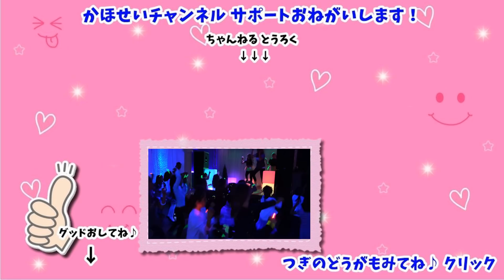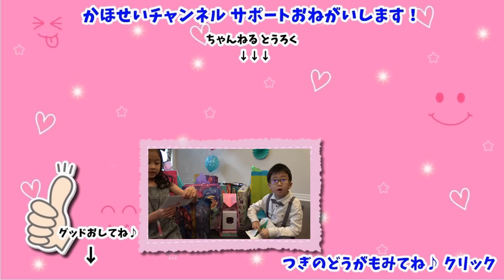家族で たのしく運動チャレンジ🤸🏻‍♀️ 写真と同じポーズができるかな？親子対決 【再アップ】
再アップ動画です。家族でたのしく運動チャレンジしてみました。親子対決！パパママ、KahoSeiのどっちが写真のポーズを上手にできているか、コメント欄にコメントくれるとうれしいです💛

本日、夕方に新しい動画もアップ予定です。

YouTube審査のフラグと予想される単語を削除させていただいています。聞きずらい箇所があるかもしれませんが、ご了承ください。

YouTubeのキッズ、ファミリー向け動画コンテンツへのガイドライン、ポリシー強化に伴い、一度削除したものを再アップさせていただきます。
現在、YouTubeがおこなっている審査は、精度のとても低いシステム、AIでの審査であり、違反していない動画でもちょっとしたキーワードや動きで警告の対象になってしまう可能性があるため、200本近くの動画を削除させていただきました。
動画を再度見直し、システムにまちがってひっかからないように再編集をして再アップさせていただきますことをご了承ください。新しい動画も並行してあげていきますので、ぜひ、応援よろしくお願いいたします。
万が一、チャンネルがなくなったりすることもあるかもしれません。